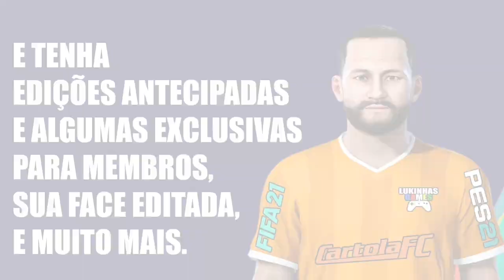FIFA 21 | EL GATO | FREE FIRE | FACE REALISTA | LOOK ALIKE | HOW TO MAKE | PRO CLUBS | TUTORIAL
Tutorial realista de um dos melhores jogadores de Free Fire  o pro player El Gato, ele irá resolver o seu problema em mirar no gol e fará muitos gols no pro club.